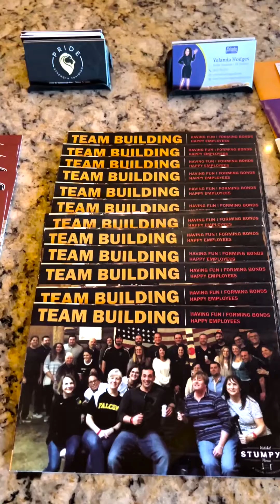Veteran Owned Axe Throwing Bar Tampa